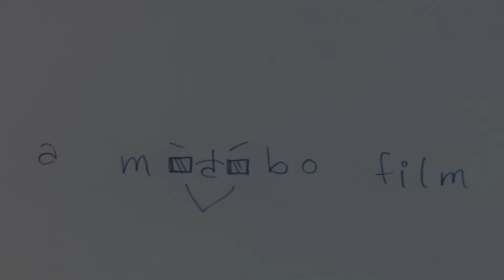DEAR FRIEND (2013)